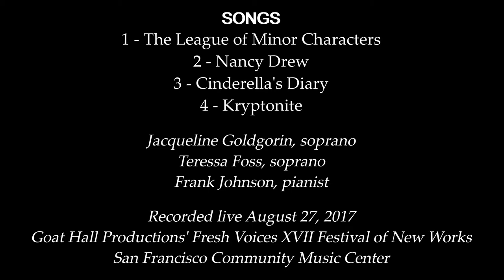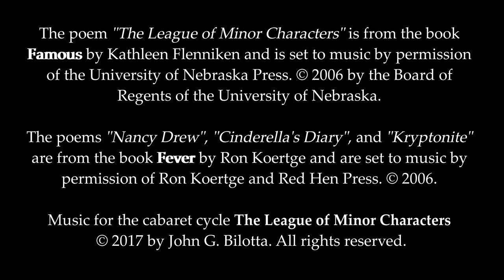The League of Minor Characters by John Bilotta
THE LEAGUE OF MINOR CHARACTERS
A cabaret cycle for soprano & piano
on poems by Kathleen Flenniken and Ron Koertge

SONGS
1 - The League of Minor Characters (00:17)
2 - Nancy Drew (5:46)
3 - Cinderella's Diary (12:07)
4 - Kryptonite (15:36)

Jacqueline Goldgorin, soprano
Teressa Foss, soprano
Frank Johnson, pianist

Recorded live August 27, 2017
Goat Hall Productions' Fresh Voices XVII Festival of New Works
San Francisco Community Music Center

-- The poem "The League of Minor Characters" is from the book FAMOUS by Kathleen Flenniken and is set to music by permission of the University of Nebraska Press. (c) 2006 by the Board of Regents of the University of Nebraska.
-- The poems "Nancy Drew", "Cinderella's Diary", and "Kryptonite" are from the book FEVER by Ron Koertge and are set to music by permission of Ron Koertge and Red Hen Press (c) 2006.
-- Music for the cabaret cycle "The League of Minor Characters" (c) 2017 by John G. Bilotta.

Show less